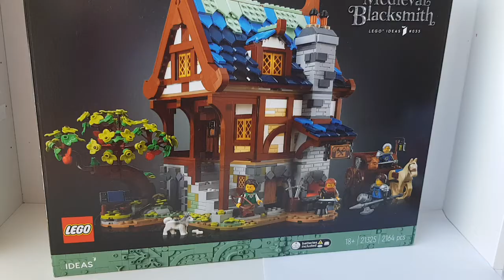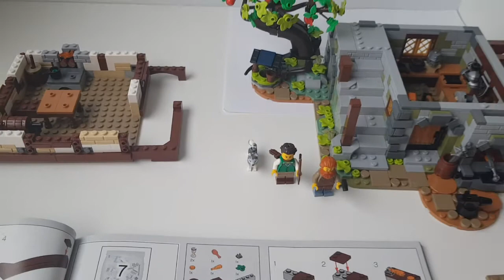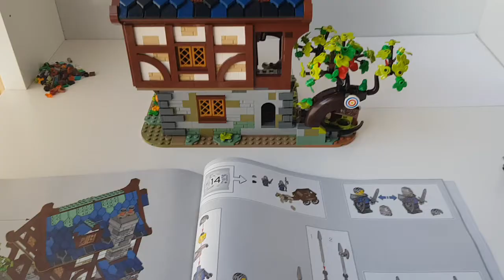Lego Ideas 21325 Building